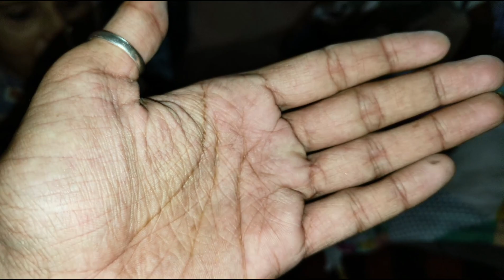PRABH DA PEHLA🎂BIRTHDAY VLOG😀, AAJO DEKHO😊 new vlog video #2024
KEEP SUPPORTING 😊

LIKE THIS VLOG ❤️❤️❤️❤️

special thanks to all of you

special thanks to VITA APP 👈🏻